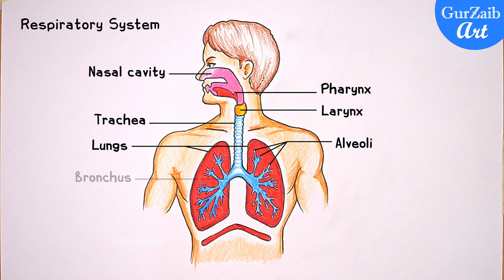Human Respiratory system Diagram colour Drawing / Easy labelled science project poster chart making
Hi friends,
Human Respiratory System :
Breathing is the process that brings oxygen in the air into your lungs and moves oxygen and through your body. Our lungs remove the oxygen The respiratory system is a biological system consisting of specific organs and structures used for gas exchange in animals and plants.In simple words, respiratory system is breathing system.
In this video I will show you how to draw human respiratory system drawing.

these are the parts of the respiratory system:
    Nose.
    Mouth.
    Throat (pharynx)
    Voice box (larynx)
    Windpipe (trachea)
    Airways (bronchus)
    Lungs.

you can also color this diagram drawing if you like.